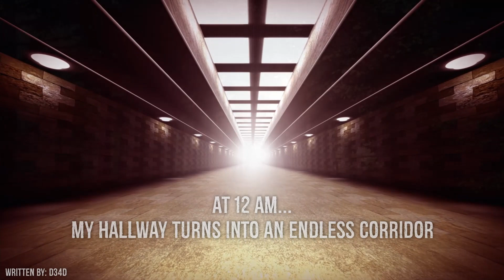"At 12 AM My Hallway Turns Into An Endless Corridor" Creepypasta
I hope you enjoyed. Be sure to like the video if you did, it helps! Thanks!

-AUTHOR-
►Written by: D34D

▬ A HUGE thanks for the current channel support ▬
Darek Weber

Creepypasta stories are the scary campfire tales that live in your internet. Bone-chilling horror stories that will keep you up at night, or maybe just lull you in to a deep...very dark sleep.